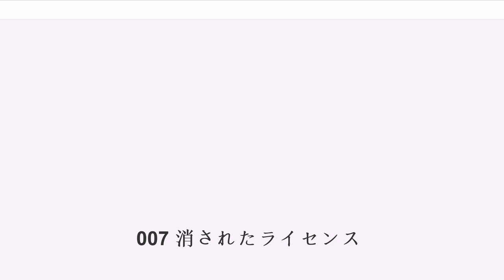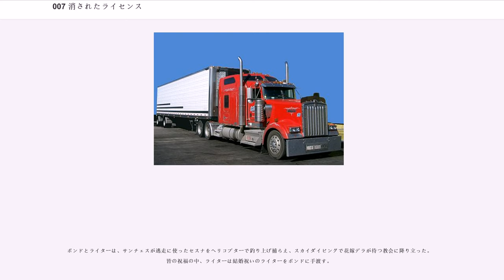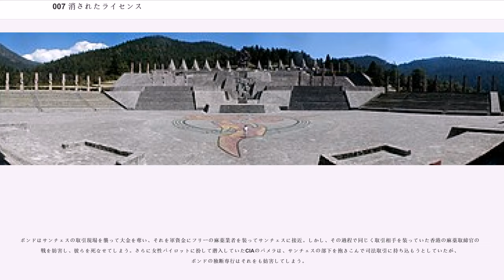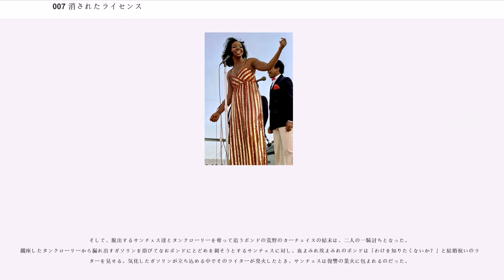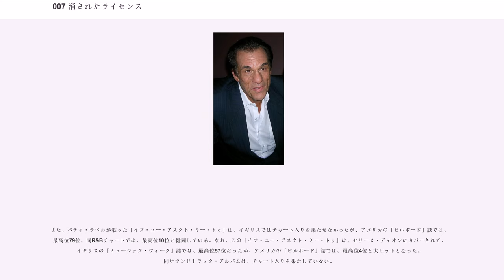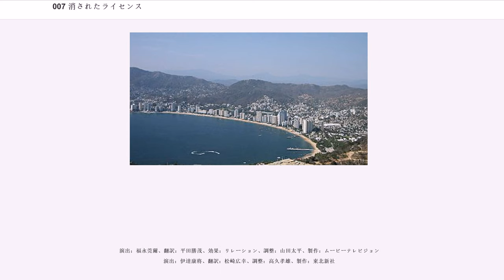007 消されたライセンス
ジョン・グレンの監督映画
マイケル・ケイメンの作曲映画
007 消されたライセンス

『007 消されたライセンス』（ダブルオーセブン けされたライセンス、米: "License to Kill", 英: "Licence to Kill"）は、1989年公開、ジョン・グレン監督のスパイアクション映画。『007』シリーズ第16作。ティモシー・ダルトンがジェームズ・ボンドを演じた最後の作品である。イアン・フレミングの原作からは短編「珍魚ヒルデブラント」の登場人物（クレスト）を使用。鮫に足を食いちぎられる、減圧室での頭部破裂、粉砕機での圧死など控えられてきた血生臭い表現を演出した。

本作ではQ以外のMI6のメンバー（ボンド、M、マニーペニー）は全員本作を区切りにすべて配役が変わり、また監督であるジョン・グレンも連続5作をとって監督を降りる。第1作からの脚本を手がけてきたリチャード・メイボーム、メイン・タイトルをデザインしてきたモーリス・ビンダーがともに他界したためガンバレル・シークエンスも次回作からビジュアルが大幅に変更された。ショーン・コネリー主演時代から使用され続けたビジュアルによるものは本作以降、画質も大きく変化した。また、冷戦下の共産圏崩壊により冷戦の要素が組み込まれた最後の作品となった。これに伴い、次作からは作品のテイストも大きく変わり、ボンドの所属組織本部もユニバーサル貿易から実際のMI6本部となった。シリーズの分岐点となる作品である。

親友であるCIAのフェリックス・ライターの結婚式に向かう途中、「サンチェスが現れた」とDEA（"Drug Enforcement Administration"＝麻薬取締局）の連絡を受け、ボンドとライターは現場に向かう。サンチェスはDEAが長年追っている麻薬王だったが、自身の人脈で固めた地元を離れてアメリカ領内に姿を見せたということは、二度とない捕獲のチャンスだった。

ボンドとライターは、サンチェスが逃走に使ったセスナをヘリコプターで釣り上げ捕らえ、スカイダイビングで花嫁デラが待つ教会に降り立った。皆の祝福の中、ライターは結婚祝いのライターをボンドに手渡す。

しかし、サンチェスは買収した捜査官キリファーの手助けで護送車から逃亡、新婚初夜のライター夫妻を襲いデラを殺した上、ライターを拉致してサメに足を食いちぎらせてしまった。

帰国しようとしていたボンドは、空港でサンチェスの逃亡を知りライター宅に急いだが、そこで無残なライター夫妻の姿を発見する。ボンドは復讐を誓い、まずキリファーからサンチェスの取引情報を聞き出した後に鮫の餌にして、落とし前をつける。しかし、ボンドの任務を逸脱した行為に対してMが自ら訪米、別件の任務を指示する。ボンドは復讐心と忠誠心との間で苦悩するものの、その場で辞意を示し逃走。単身、サンチェスの元へと乗り込む。

ボンドはサンチェスの取引現場を襲って大金を奪い、それを軍資金にフリーの麻薬業者を装ってサンチェスに接近。しかし、その過程で同じく取引相手を装っていた香港の麻薬取締官の作戦を妨害し、彼らを死なせてしまう。さらに女性パイロットに扮して潜入していたCIAのパメラは、サンチェスの部下を抱きこんで司法取引に持ち込もうとしていたが、ボンドの独断専行はそれをも妨害してしまう。

復讐心に加えて、何もかもぶち壊しにした責任を感じるボンド。しかし、サンチェスの信用を得たボンドは秘密のコカイン工場への視察に同行する。サンチェスの計画は、ガソリンにコカインを混ぜてタンクローリーごと密輸しようとするものだった。だがその工場で、酒場で乱闘したサンチェスの用心棒ダリオがボンドの正体に気づく。とっさにボンドは引火したコカイン入りのガソリンサンプルを実験室に投げこみ、コカイン工場は火の海と化した。

そして、脱出するサンチェス達とタンクローリーを奪って追うボンドの荒野のカーチェイスの結末は、二人の一騎討ちとなった。擱座したタンクローリーから漏れ出すガソリンを浴びてなおボンドにとどめを刺そうとするサンチェスに対し、血まみれ埃まみれのボンドは「わけを知りたくないか？」と結婚祝いのライターを見せる。気化したガソリンが立ち込める中でそのライターが発火したとき、サンチェスは復讐の業火に包まれるのだった。

デュラン・デュラン、A-ha、プリテン...